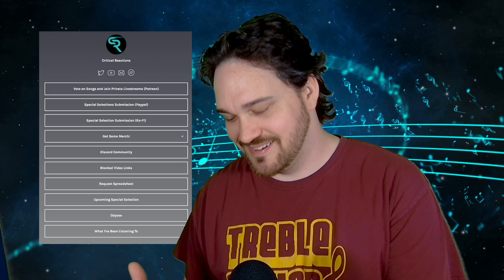Composer Reacts to Wake - Venerate (The Undoing of All) (REACTION & ANALYSIS)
Bryan reacts to and talks about his thoughts on Venerate (The Undoing of All)

0:00 Intro
01:11 Reaction
09:24 Analysis - Genre?
10:07 Analysis - Uncertainty and Variation
19:38 Analysis - Atmospheric Guitars
25:24 Analysis - A Crushing Outro
27:26 Analysis - Recap
28:50 Analysis - Lyrical Dive
34:25 Outro